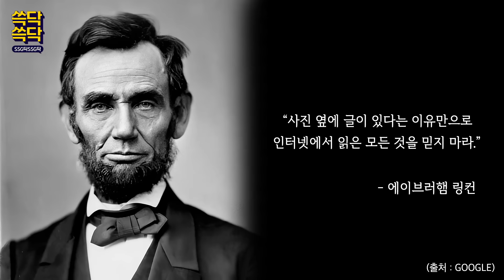[쓱닥쓱닥] 누구나 1일 1빵🍞 하는 세상을 위하여!🍷 | 노티드 식빵 | 밀크앤허니 | 홈카페 |브런치 ✨이벤트✨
빵에 진심인 사람들이 모였다!
베이커리 상품을 개발하는 담당자들이 모여서 속닥속닥 들려주는 빵 이야기.

✨EVENT✨
밀크앤허니 파베이크로 만들고싶은 나만의 맛있는 홈카페 레시피를 댓글로 남겨주세요! 댓글을 남겨주시면  30분을 선정하여 영상에 출연한 밀크앤허니 '16결 데니쉬 식빵'을 선물로 드립니다.

•참여방법
②댓글로 나만의 홈카페 리시피 남기기

응모 기간 : 7월 13일(수)~7월 22일(금)
증정 상품 : 밀크앤허니 16결 데니쉬 식빵 2set
증정 인원 : 30명
발표 : 7월26일 해당 영상 댓글 발표 예정